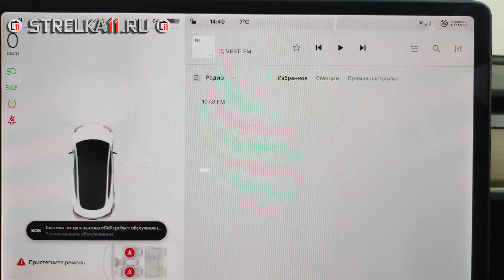Защита камеры заднего вида TESLA MODEL 3 (I) с 2017г.в. - strelka11.ru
Установка автоматической защиты камеры заднего вида для автомобиля TESLA MODEL 3 (I поколения) с 2017г.в.

Сколько стоит:
Все вопросы относительно стоимости задавать по телефонам указанным на сайте производителя

Доставка:
1. Курьером по Москве
2. Транспортными компаниями (СДЭК, BOXBERRY, ПЭК)
3. Почта России
4. EMS международная доставка в любую страну мира.

Оплата:
1. Наличными
2. Электронные деньги
3. Пластиковые карты
4. По QR коду.

Контакты:
Телефоны:  - 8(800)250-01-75 (бесплатный - многоканальный) / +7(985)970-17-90 / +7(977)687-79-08